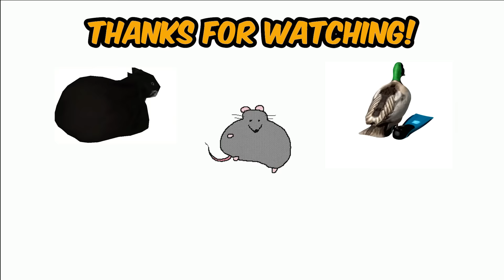The DRUNK ENOKI Experience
Enoki-san acting UNUSUAL with SchrodingerLee